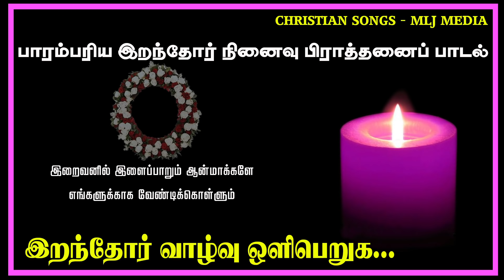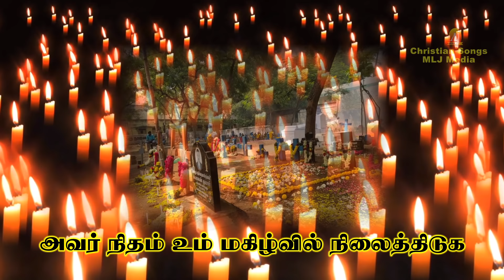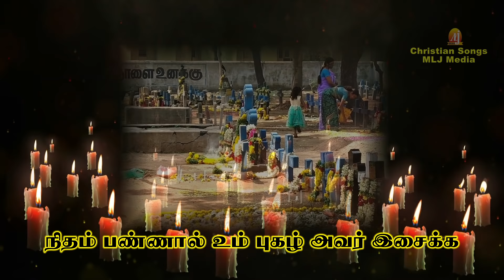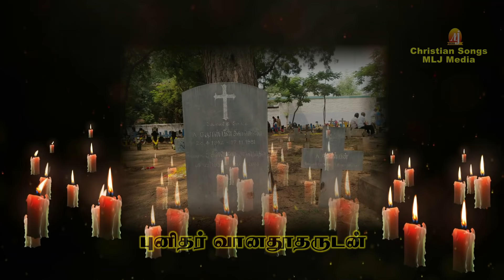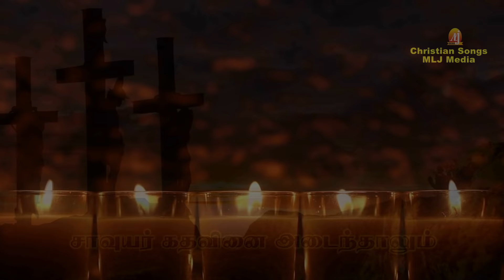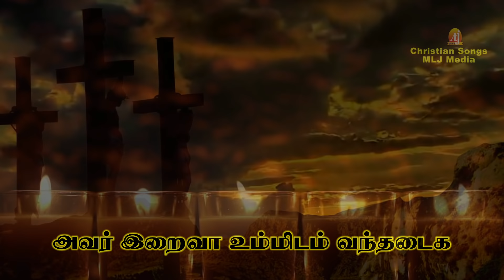இறந்தோர் வாழ்வு ஒளி பெறுக |Iranthor vazhvu Oli peruha | Lyrics Video | Christian Songs - MLJ MEDIA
Concept & Creative Head :
 Amalan Jerome
  MLJ MEDIA

for more details :
MLJ MEDIA